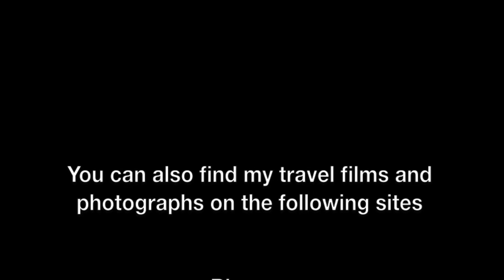Take-off from Amsterdam Schiphol Airport's Runway 36L, The Netherlands - 27th April, 2016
Amsterdam Schiphol Airport is the main international airport of the Netherlands, located 4.9 nautical miles (9.1 km; 5.6 mi) southwest of Amsterdam, in the municipality of Haarlemmermeer, province of North Holland. It is the fifth busiest airport in Europe in terms of passengers. To read more about Amsterdam Schipol Airport,

This film features views of and from a Jet2 Boeing 737 as it takes off from Runway 36L of Amsterdam Schiphol Airport. During the film, the following locations and features are identified: Boesingheliede, A9, Spaarnwoude, Houtrak, Westpoort, Ruigoord, Noordzeekanaal, Zaandam, Kerkbuurt, Beverwijk, Heiloo, and Castricum Aan Zee.